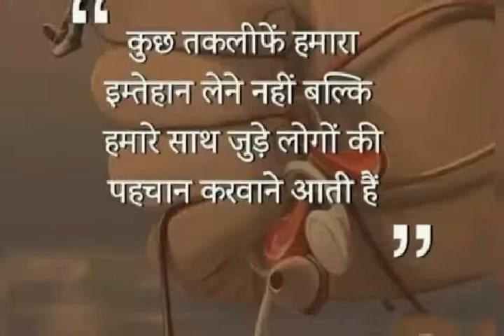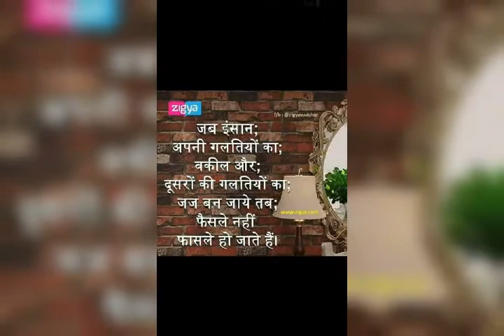my status video(2)